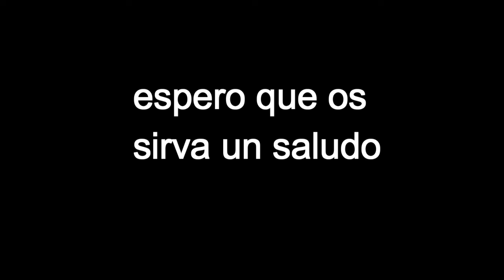medir la profundidad en el carpfishing